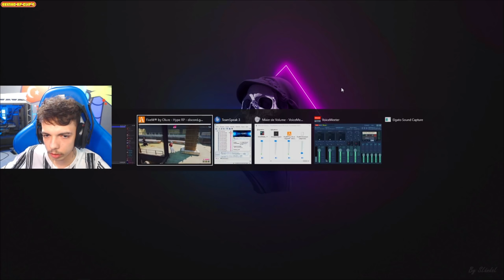MISSÃO DO SINDICATO: INFILTRAR-SE NA PRISÃO E ELIMINAR DOIS ALVOS - BKINHO RP CLIP'S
💥 R͟E͟D͟E͟S͟ S͟O͟C͟I͟A͟I͟S͟ D͟O͟ B͟K͟ A͟B͟A͟I͟X͟O͟